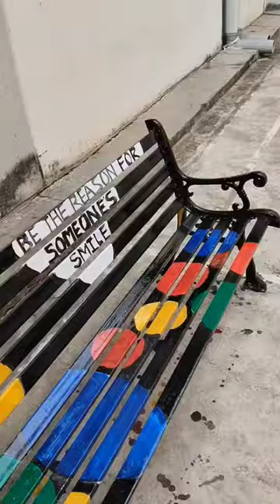Bench Painting Competition in My college | REC Banda